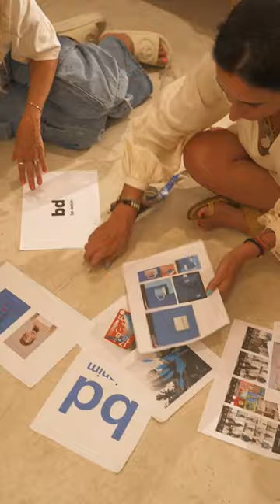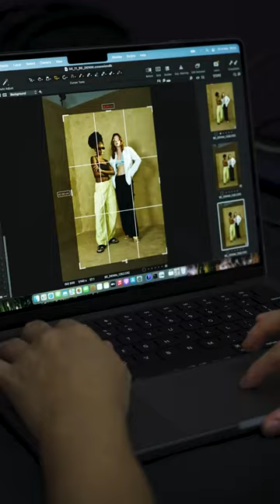BE DENIM + ANA ZANDER